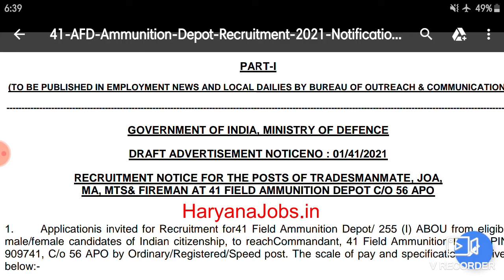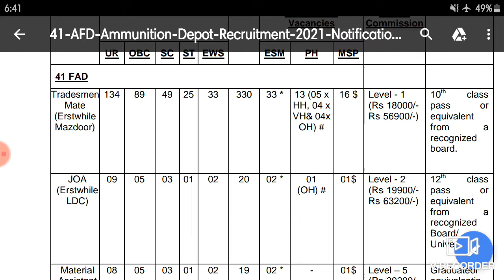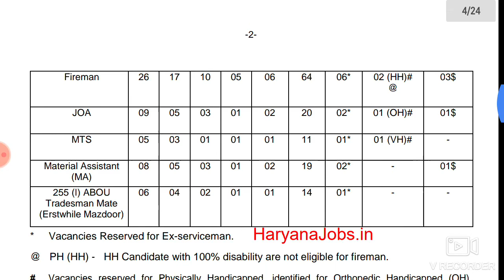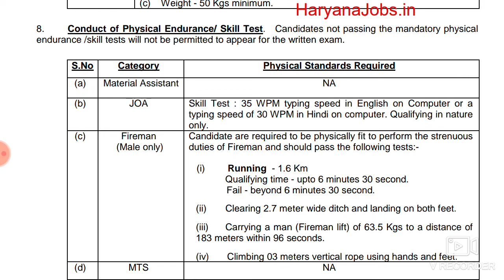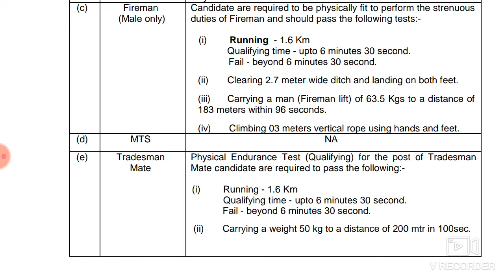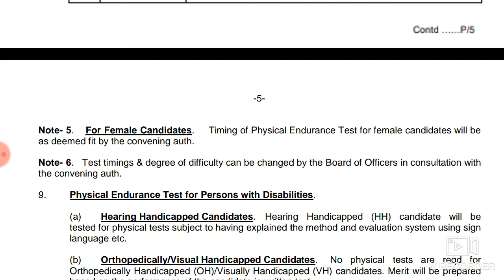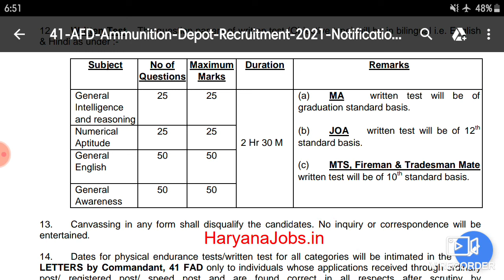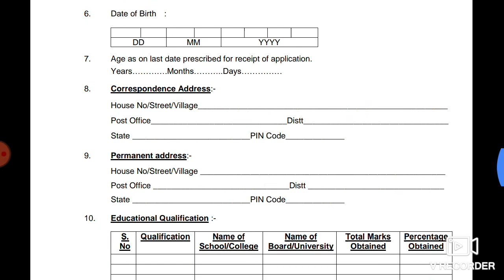41 FAD Recruitment 2021|| 10th passed Candidates| Mate , MTS , Fireman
14 FAD recruitment in all over india 10th passed apllied for this posts